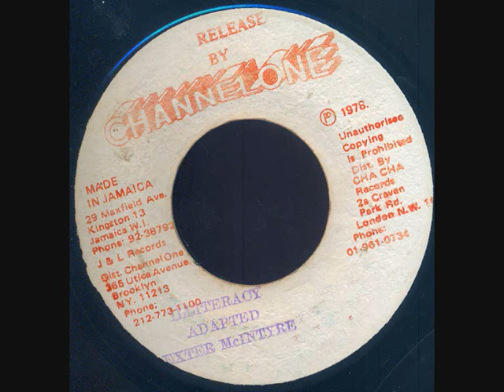Dexter McIntyre - Illiteracy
Dexter McIntyre - Illiteracy - 1978

Channel One production

Horace Andy sound alike :-)